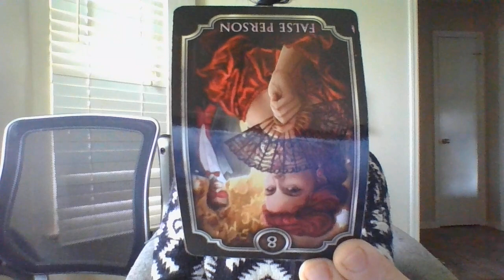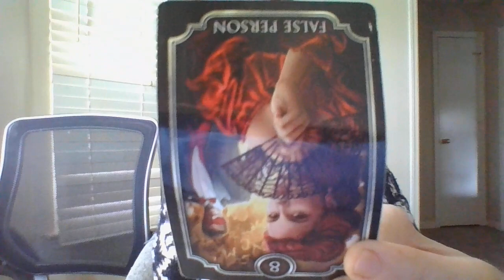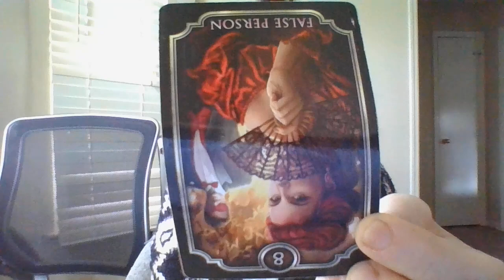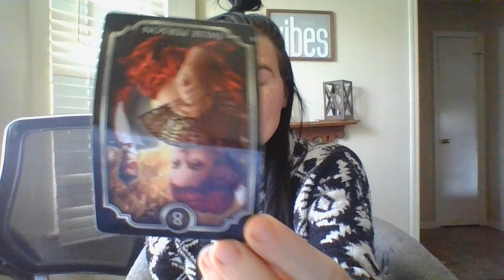A Cancer masc former dirty cop is working together with a Libra to sabotage a fem energy. AbouttoBF!